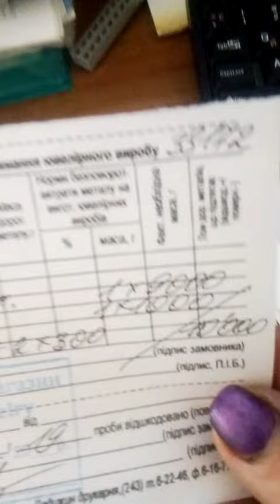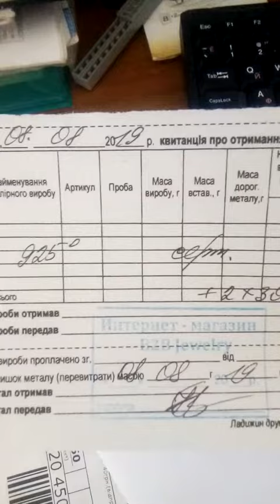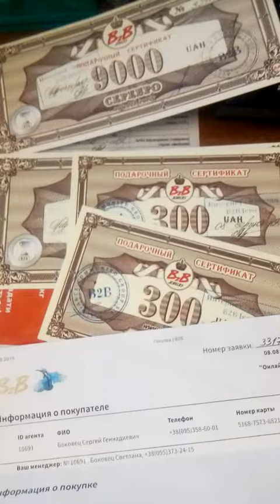B2B Jewelry. Покупка прекрасного человека на 10 000 грн..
Дамы и господа, всегда рады вам!
Ссылка для регистрации . Лидер № 6174 .
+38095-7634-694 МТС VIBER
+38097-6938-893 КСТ